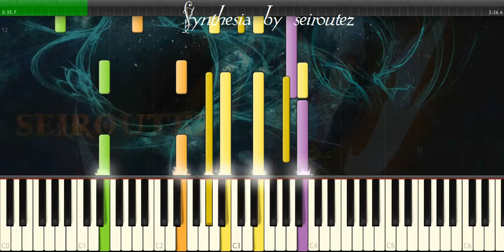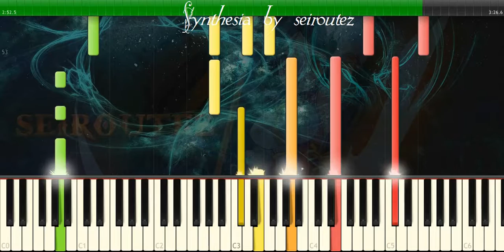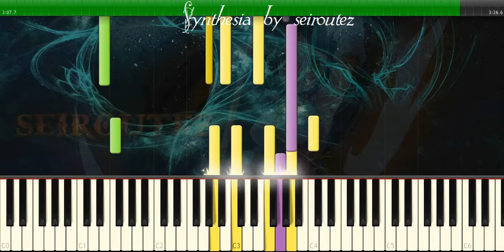[Synthesia][MIDI] Because I Love You